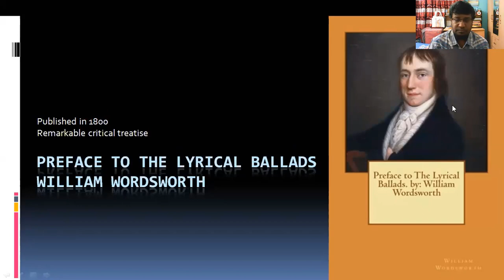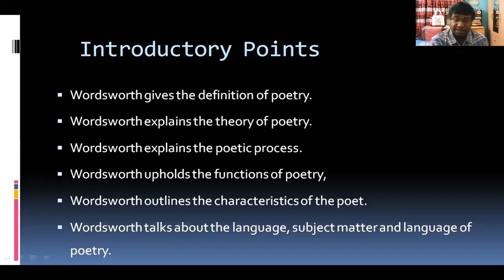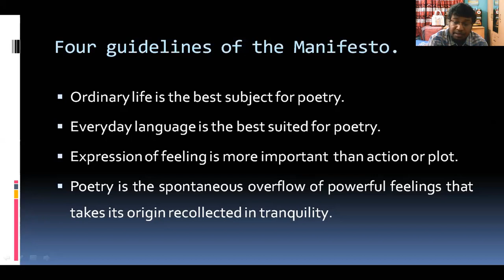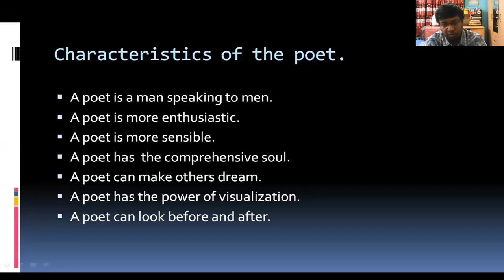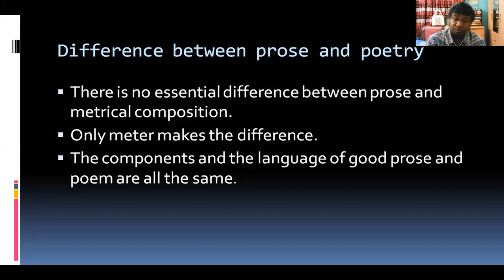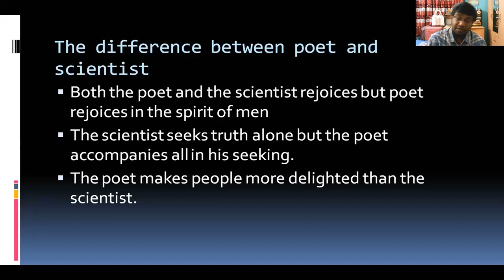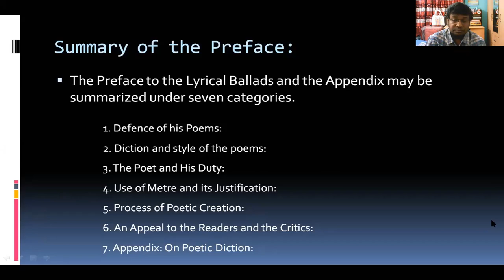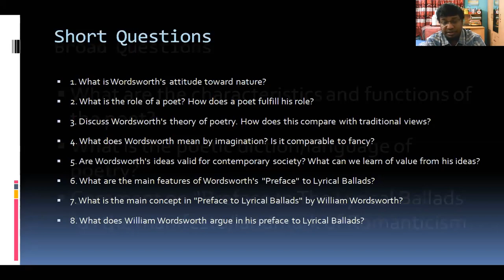Lecture on Preface to the lyrical ballads || NU BA (Honours) in English Literature || বাংলা লেকচার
Lecture Topic:  Preface to the lyrical ballads
Course: Literary Criticism
Class: BA Honours in English Part-III
University: National University (NU) & All other Public and Private University
Produced by : Learning with Shirajum Monir
Trend: English Literature

Brief: The preface to the Lyrical Ballads is an essay, composed by William Wordsworth, for the second edition of the poetry collection Lyrical Ballads, and then greatly expanded in the third edition of 1802. It has come to be seen as a de facto manifesto of the Romantic movement. In this lecture you will find an overall discussion on major important points about Preface to the lyrical ballads to understand the whole writing.

*** ANTI-PIRACY WARNING ***
This content's Copyright is reserved for Learning with Shirajum Monir. Legal action will be taken against those who violate the copyright of the material.

Google Searching Tags:
preface to the lyrical ballads text, preface to the lyrical ballads summary,
preface to the lyrical ballads pdf, preface to lyrical ballads main points,
assignment on preface to lyrical ballads, preface to lyrical ballads main points pdf,
wordsworth theory of poetry in preface to lyrical ballads, preface to lyrical ballads summary ppt